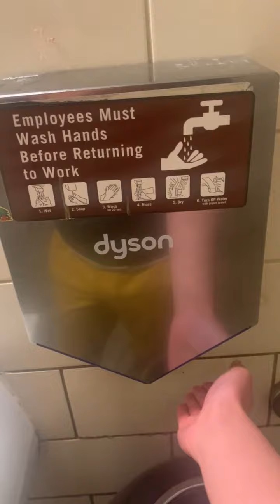Dyson Airblade V at Starbucks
This dryer is nice.